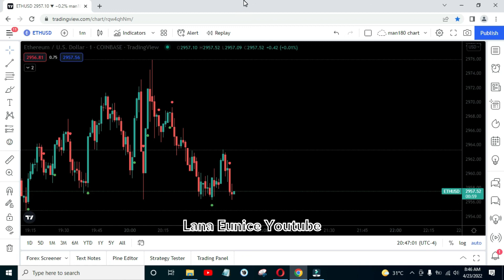April 23 Crypto ETHUSD Ethereum Saturday Trading